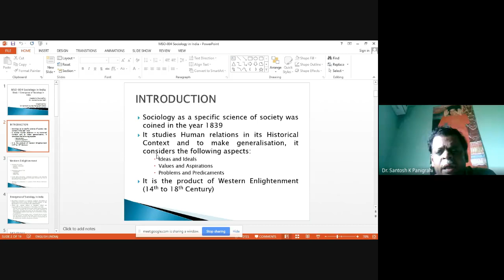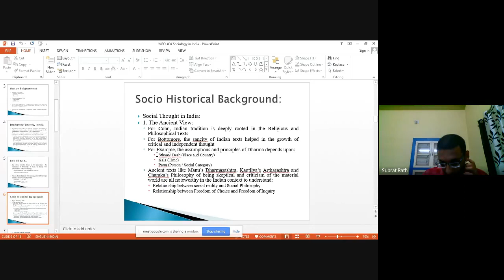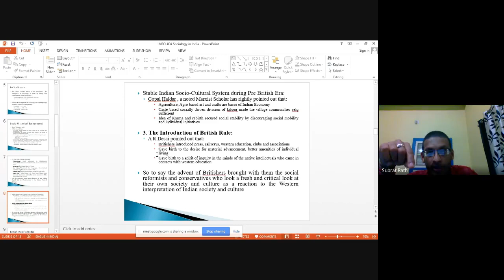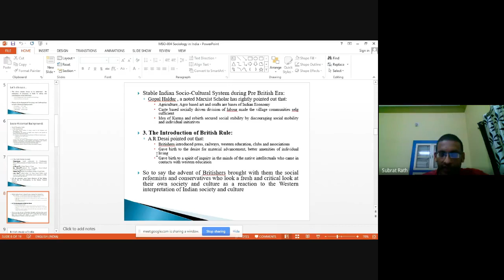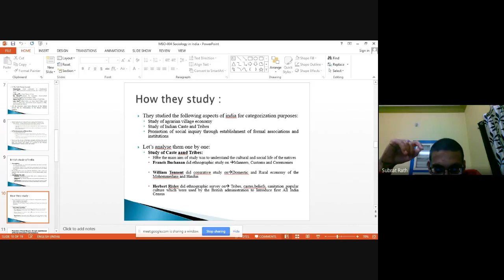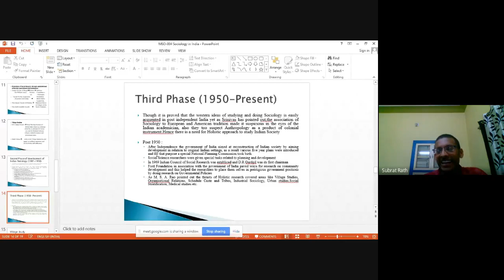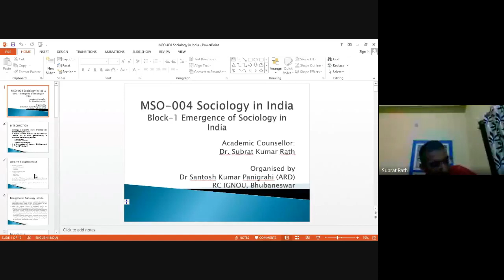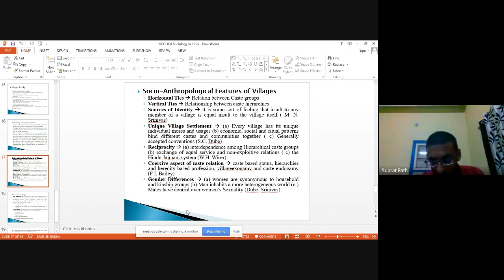MSO - 004_Class 1 of 7 of MSO Programme 1ST YR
MSO PROGRAMME (1ST YR) ONLINE CLASS HELD ON 06/06/2020.

By
Dr Subrat Kumar Rath